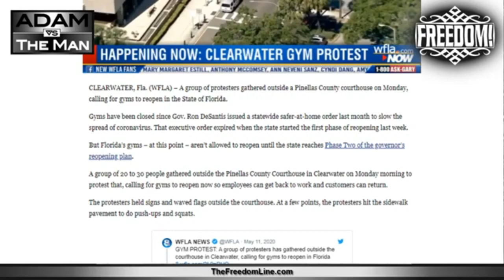The Meathead Revolt Is Here!